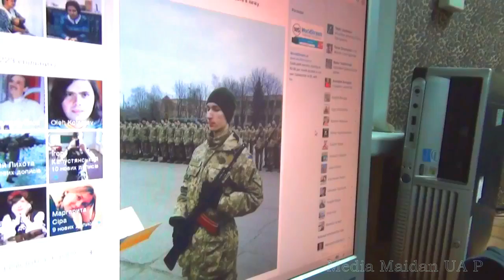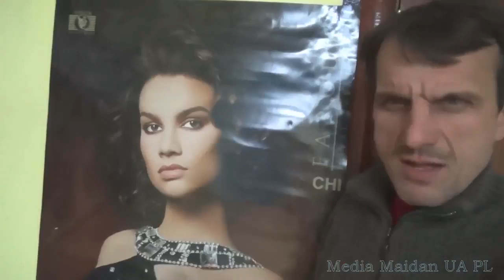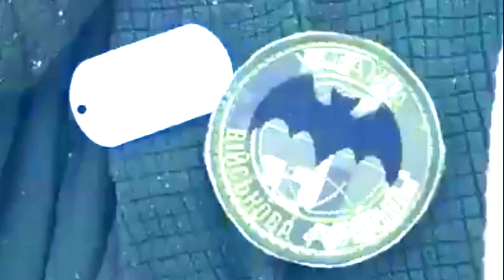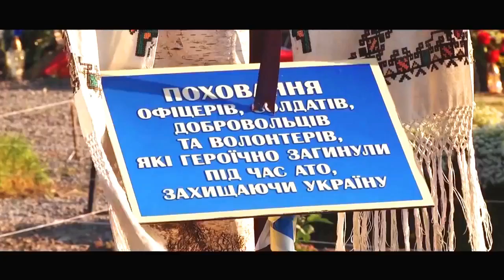Endecja to nie Polska - to tylko paskudna cień polskiej nacji